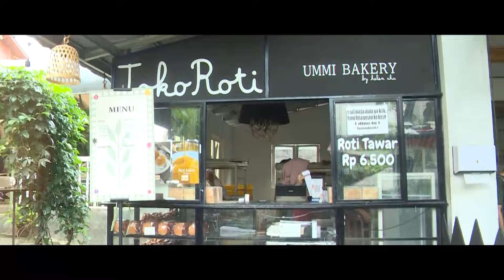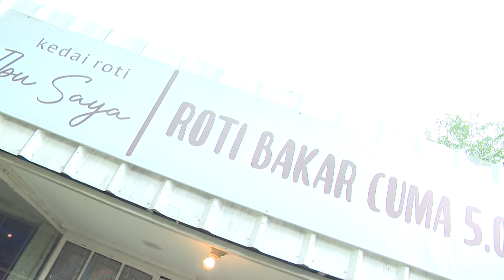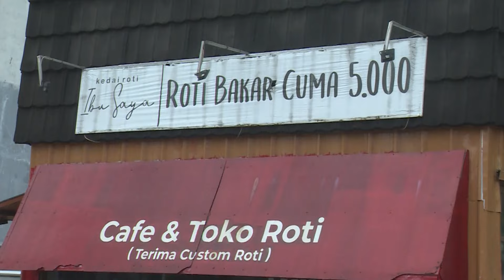KEDAI ROTI IBU SAYA, KULINER EROPA ALA-ALA DENGAN RASA YANG MENGGODA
Hello SelebTuber. !!